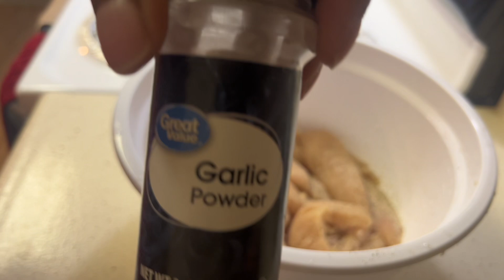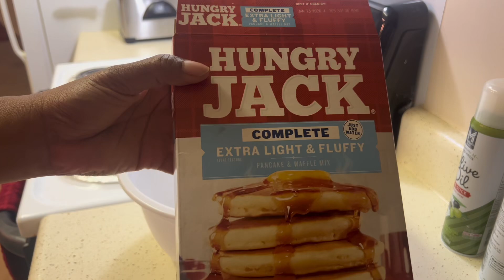Cook with me: Homemade Waffles🧇 and chicken tenders 🍗